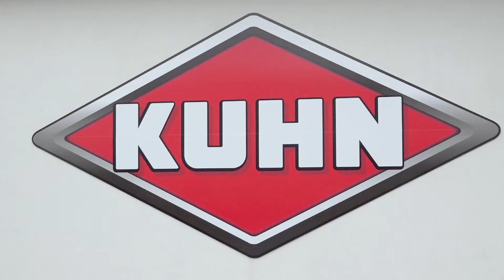Work at KUHN-Geldrop - Job offers (English version)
Would you also like to work for a top employer? We have plenty of opportunities to get started as an assembly mechanic, powder coating sprayer, production worker or warehouse employee.